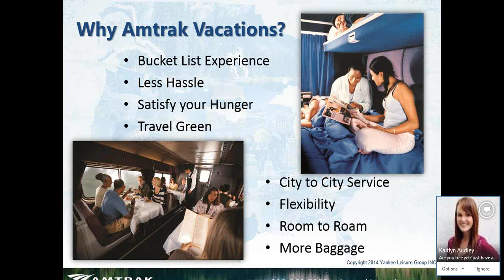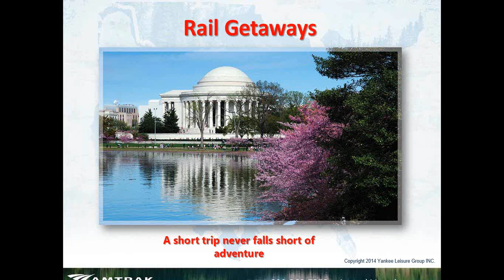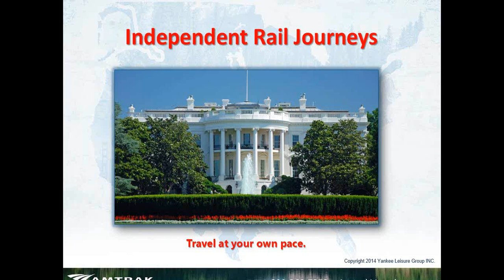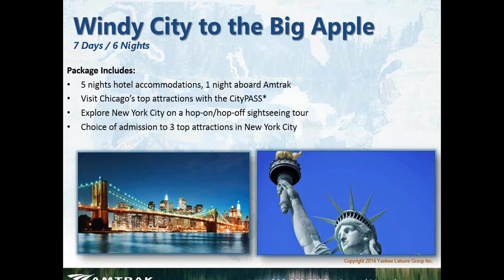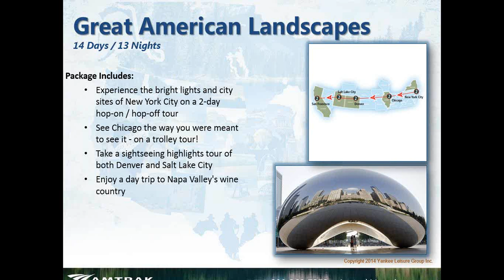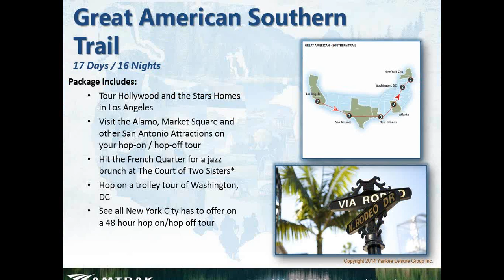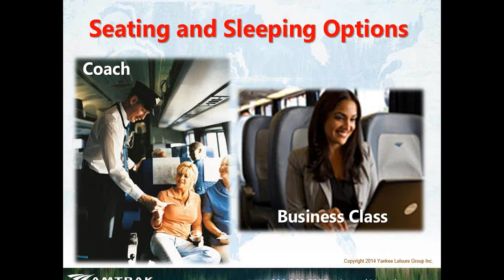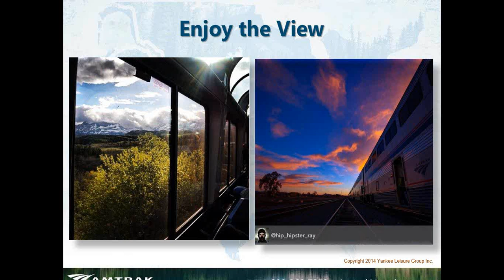NEW YORK CITY & WASHINGTON, DC TRAIN VACATIONS - Webinar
Amtrak Vacations webinar recording from 3/18/2015. NEW YORK CITY & WASHINGTON, DC TRAIN VACATIONS!